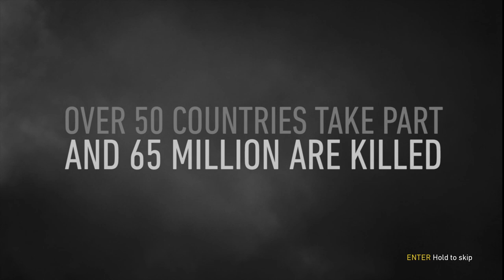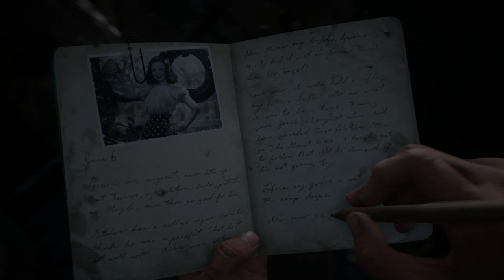Cod WWII on single player!